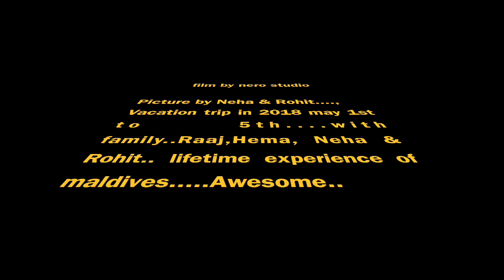MALDIVES ISLAND (आमची पहिली मालदीव टूर - स्वर्ग से सुंदर आहे मालदीव)